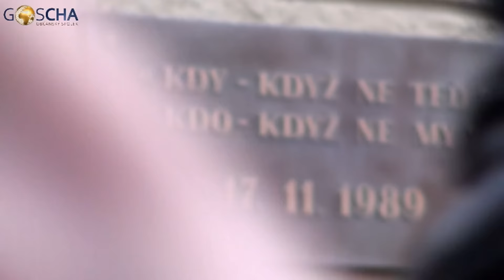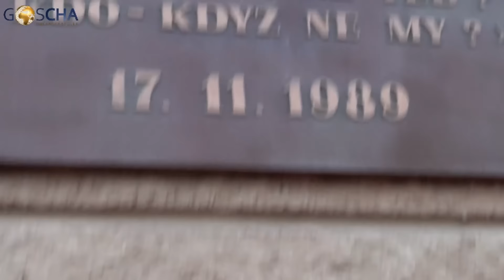SVOBODU pro nás - a všechny lidi na planetě (studenti na Albertově - 22. 11. 2015)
Co se dělo v Praze na Albertově 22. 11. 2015, na „náhradní oslavě“ k Mezinárodnímu dni studentstva a boje za svobodu? - Natočil Igor Chaun pro GoschaTV..